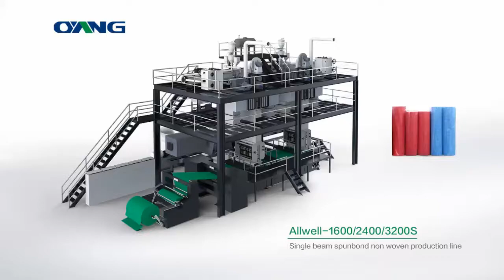AW 1600S Spunbond non woven production line